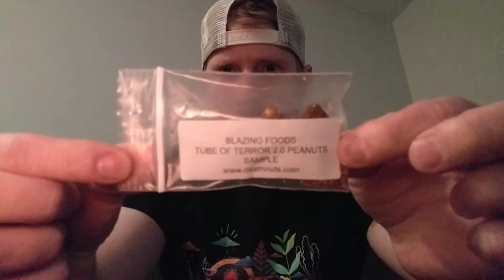Tube of terror 2.0 sample one peanut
Desthnut